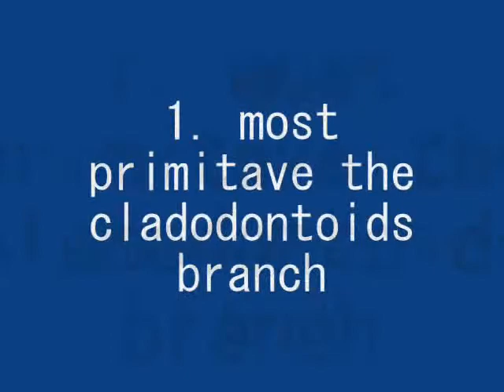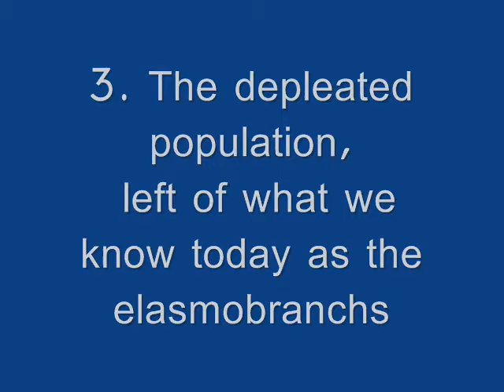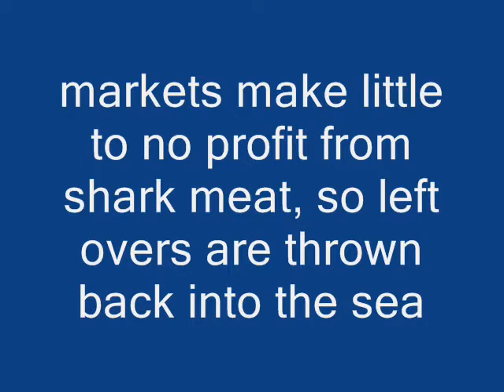Raising shark awareness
students at Cameron heights raising shark awareness
it's actually simple. People who lives revolve around sharks 1. stop fishing for them 2. come to a realization that your family's traditions are messing you over 3. get a job that doesn't effect the world in the long run -.-
(ALL INFO/ FACTS GATHERED FROM THE WEB) taking no credit for work